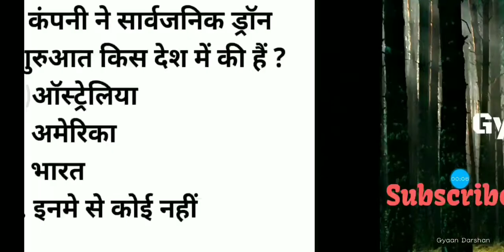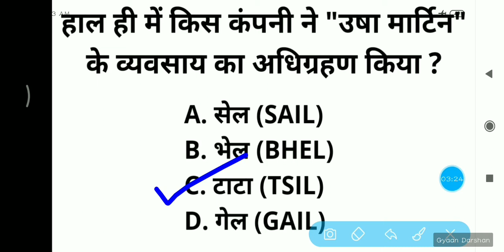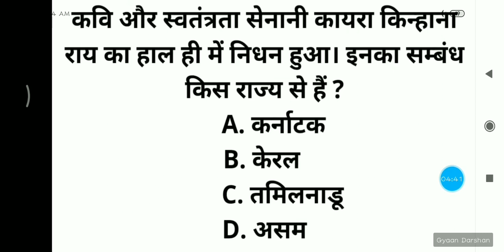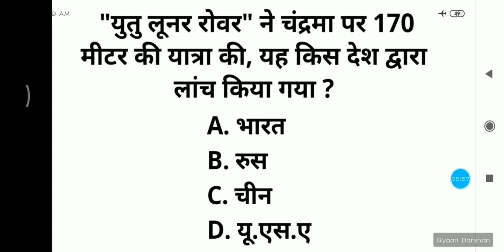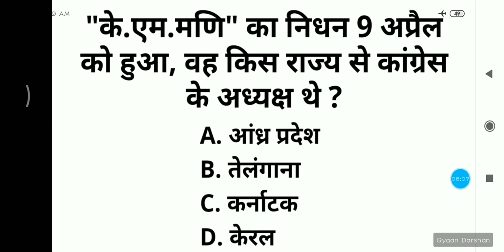11 अप्रैल 2019 के महत्वपूर्ण करेंट अफेयर्स